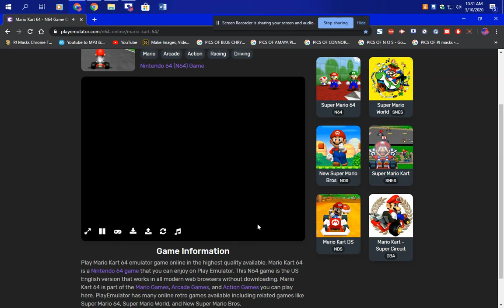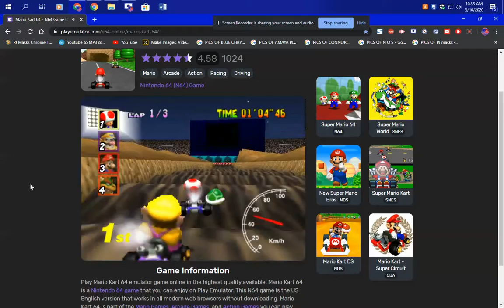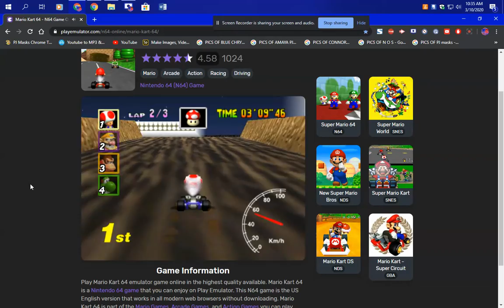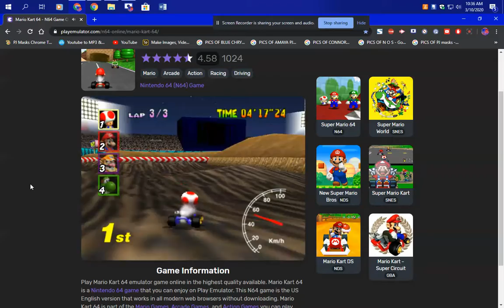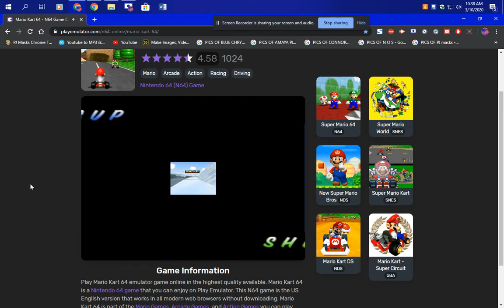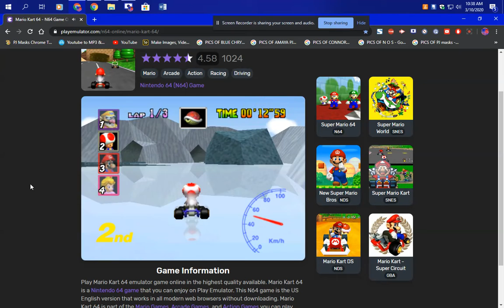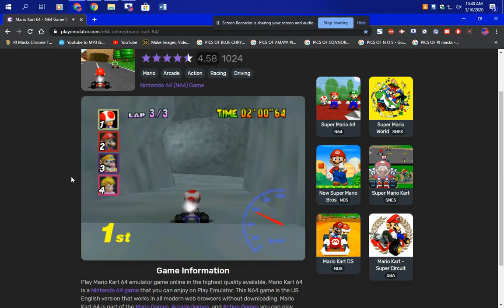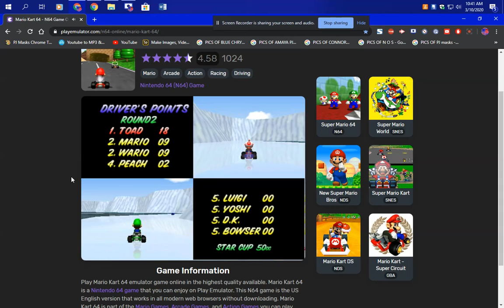Jammin 101.5 MY MARIOKART GAMEPLAY ON MY PJ LENOVO COMPUTER FULL GAMEPLAY SCREEN RECORDED ACTION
THIS IS A SCREEN RECORDED ACTION I DID ON MY PJ LENOVO COMPUTER THIS IS FUN I LOVE DOING GAMEPLAYS LIKE THAT WAY PAST